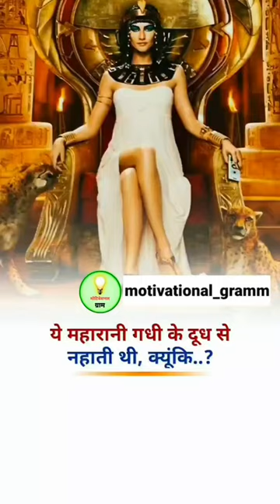this queen is baths in donkey s milk?factsdaily